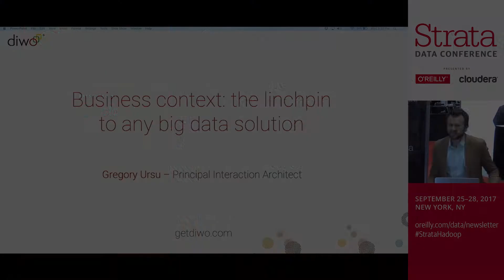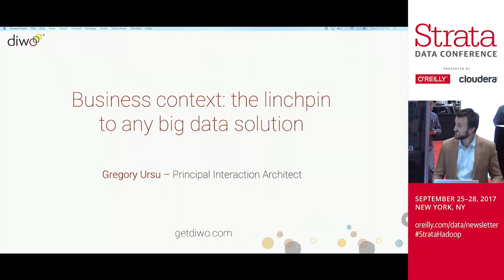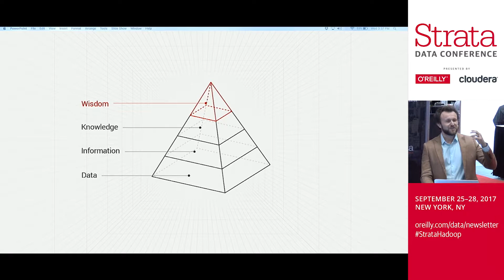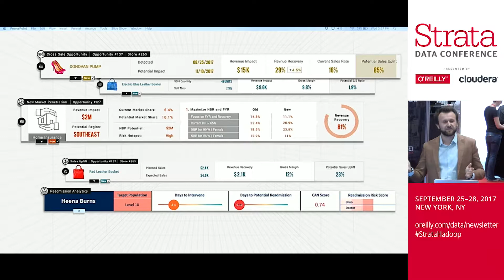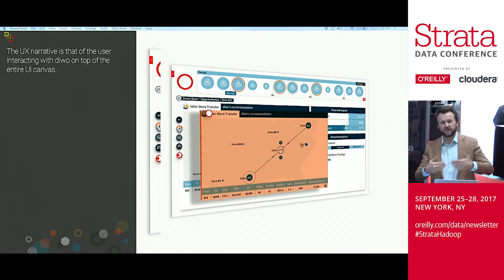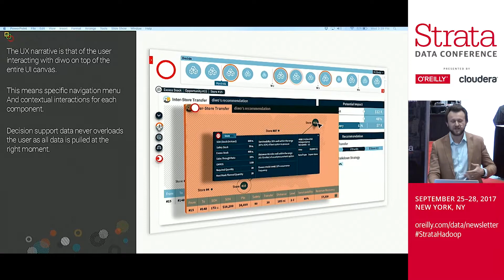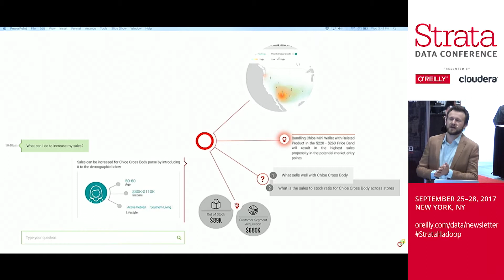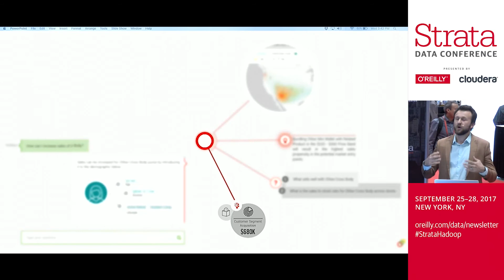Business Context: The Linchpin to Any Big Data Solution - Gregory Ursu (DIWO)